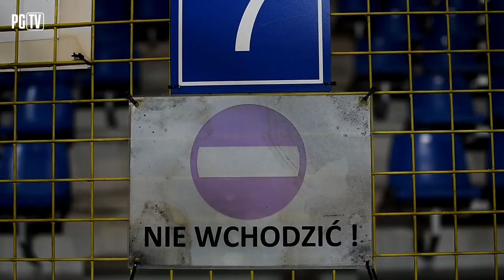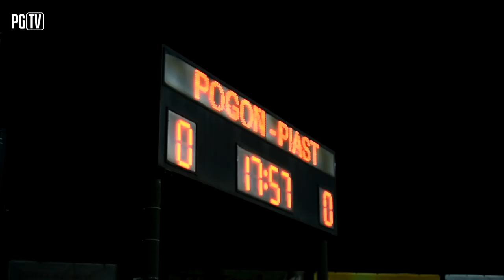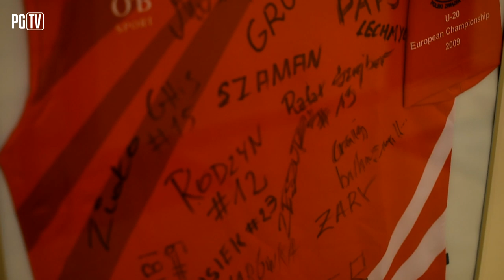Gramy dalej! Kulisy meczu Pogoń Siedlce - Piast 0-4 (0-2) 30|10|2019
Piast Gliwice w meczu 1/16 Totolotek Pucharu Polski pewnie pokonał Pogoń Siedlce 4-0. Bramki dla Niebiesko-Czerwonych zdobyli: dwie Patryk Tuszyński, a po jednym trafieniu dołożyli Martin Konczkowski oraz Tiago Alves. Losowanie par w 1/8 rozgrywek odbędzie się we wtorek 5 listopada.